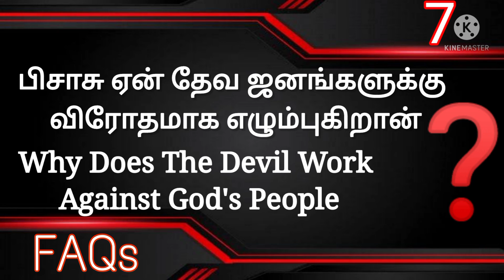Why The Devil Works Against God's People | பிசாசு ஏன் தேவ ஜனங்களுக்கு விரோதமாக எழும்புகிறான் |FAQ 7